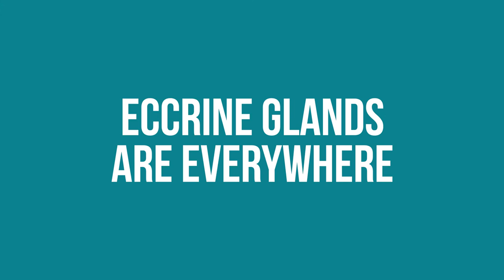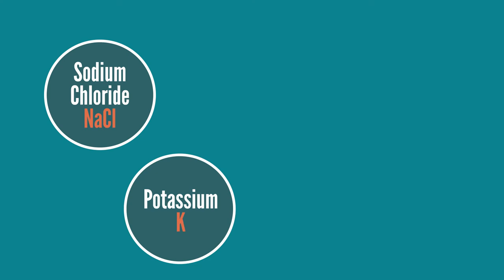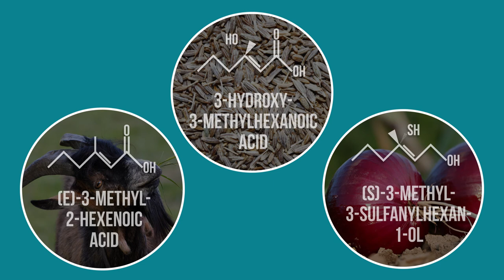Why Do We Sweat?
Ugh! Why do we sweat? Believe it or not, it’s actually good for us, though as I demonstrate in THIS video, it can lead to some pretty embarrassing moments.

👏Thank you to everyone who takes time to watch these videos. You inspire me to continue creating!

📘Fantastic Resources For Learning More:

*Benohanian, Antranik. "Antiperspirants and deodorants." Clinics in Dermatology 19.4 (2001): 398-405.
*Draelos, Zoe Diana. Cosmetics and Dermatologic Problems and Solutions, Third Edition. 3rd ed. N.p.: Taylor & Francis, 2011. Print. 132.
*Wilke, K., A. Martin, L. Terstegen, and S. S. Biel. "A short history of sweat gland biology." International Journal of Cosmetic Science 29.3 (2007).
*Eugenie Fredrich, Helena Barzantny, Iris Brune, and Andreas Tauch. "Daily battle against body odor: towards the activity of the axillary microbiota." Trends in Microbiol 21 (6): 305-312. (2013)

🤖 THE WHOOPS SECTION - I’m not a robot and occasionally, I make mistakes or need to clarify. When I do --here is where I flip that flop!

📹 Video Credits
This video was written, produced & edited by  -- yours truly!

-Video Team -
*Enrique Meza in the 💗 of California’s Central Valley)
*Alison DuPras
*Reina Cazares
*Biren Venkatraman
*Johnny Pecina (That dude that played "Mr. Hunky")
*This production was made possible by the support of my freakin’ awesome subscribers, and the Community Media Access Collaborative (CMAC) in Fresno, California

❇️  Stock Credits
Smoking Engine
Copyright: tobi

Copyright: Brian Jackson

Copyright: rido